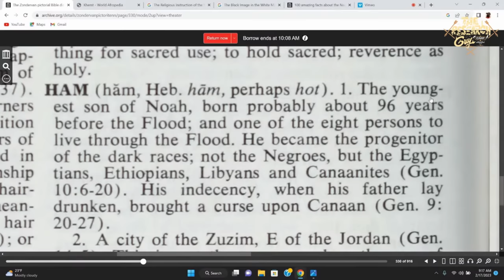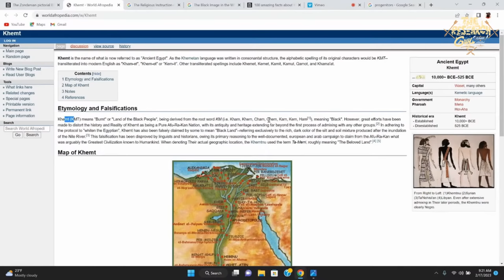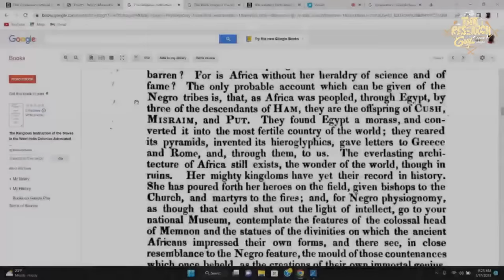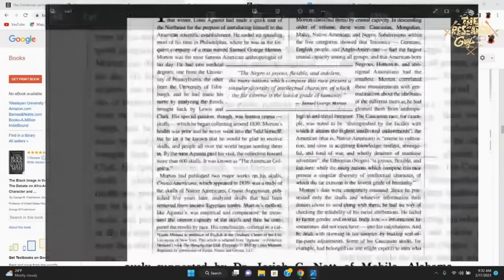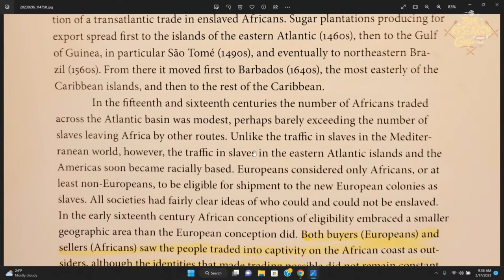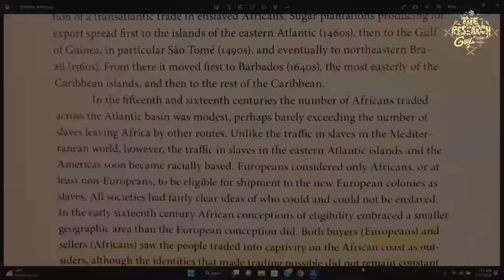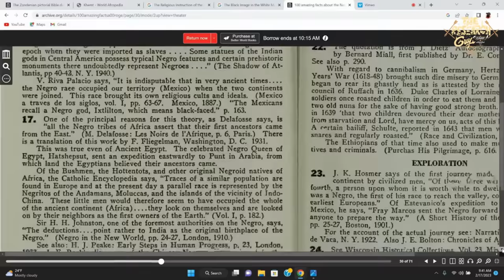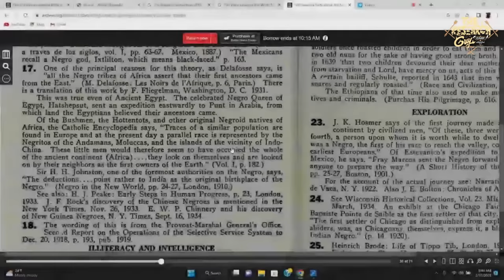PROOF AFRICAN AMERICANS AIN'T FROM AFRICA DOCUMENTED EVIDENCE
PROOF BLACKS AIN'T FROM AFRICA DOCUMENTED EVIDENCE. Prepare to have your mind blown as we dive deep into an incredible and often overlooked chapter of history! 📚🔍 In this groundbreaking video, we explore the fascinating and awe-inspiring story of Africans in America long before Columbus set foot on these shores.

🕵️‍♂️ Unveiling the Untold Secrets 🕵️‍♀️

Step into the world of mystery and discovery as we unearth the hidden truths about the African presence in America. 🧭✨ Through extensive research, we present compelling evidence that will challenge everything you thought you knew about pre-Columbian America.

🌟 A Forgotten Legacy 🌟

Join us on a captivating journey through time, as we shed light on the incredible contributions made by African civilizations to the flourishing tapestry of ancient America. From the mighty empires of West Africa to the sophisticated societies of Central and South America, you'll be astounded by the achievements of these remarkable cultures.

🔑 Unlocking the Historical Puzzle 🔑

Archaeological finds, ancient artifacts, and historical records are the keys that unlock the door to a forgotten chapter of history. We meticulously connect the dots and present an alternative narrative that unveils the richness of African influence in early American civilizations.

🤯 Challenging Historical Narratives 🤯

Prepare to be amazed and perhaps even challenge the traditional narratives taught in history books. We confront popular misconceptions and bring to light the accomplishments of African explorers, traders, and settlers who played pivotal roles in shaping the destiny of the Americas.

🌍 Embracing Diversity and Unity 🌍

This video isn't just about the past; it's a celebration of diversity and unity. Understanding the profound connections between cultures promotes empathy, respect, and a shared sense of heritage. 🤝‼️

This isn't just another history lesson; it's a voyage of discovery that will leave you astonished and enlightened.

We invite you to engage in respectful and insightful discussions in the comments section. Share your thoughts, theories, and knowledge on this enthralling subject. 🗣️📝

🌟 Together, Let's Rewrite History! 🌟

Are you ready to embark on this incredible adventure? Buckle up as we take you on an unforgettable ride through the corridors of time!

The Research Guy Presents

PROOF BLACKS AIN'T FROM AFRICA PT. 2